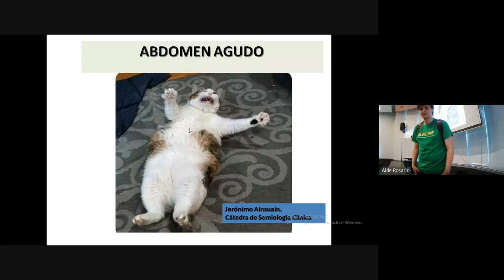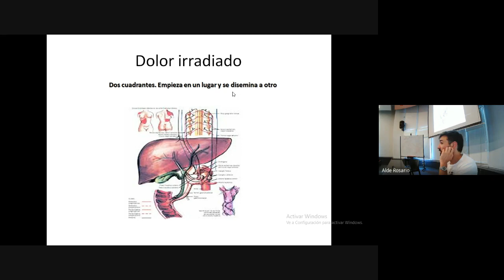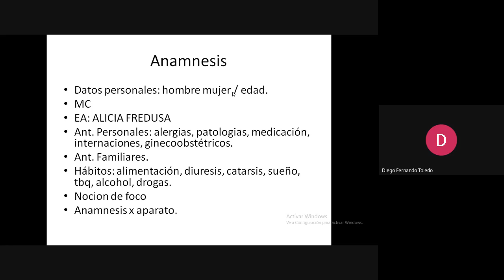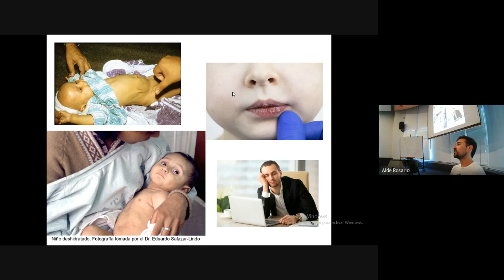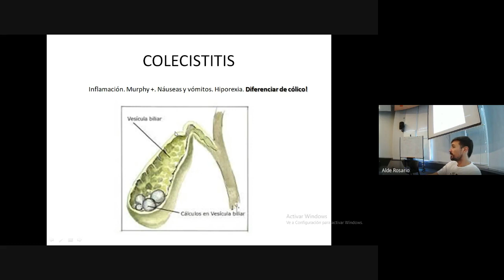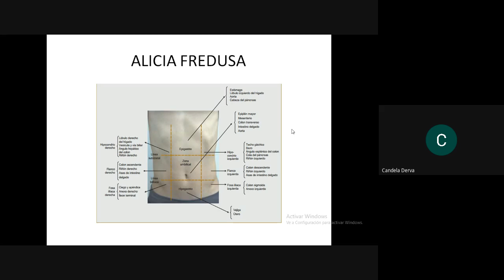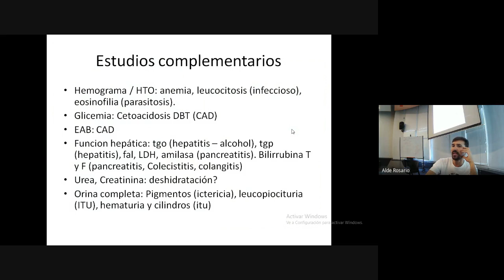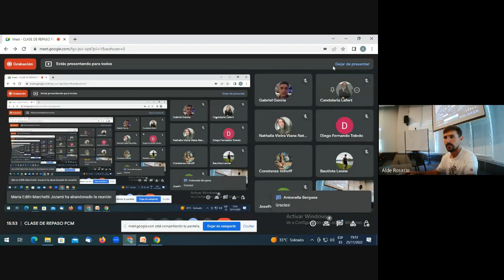Clase de Repaso DEFENSA - Semiología del Abdomen Agudo - Prof Jeronimo Ainsuain